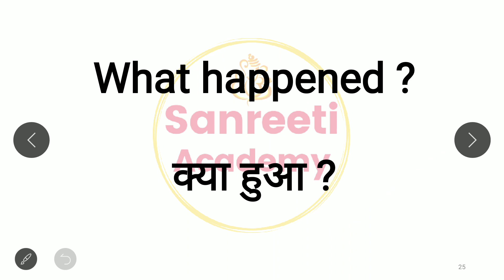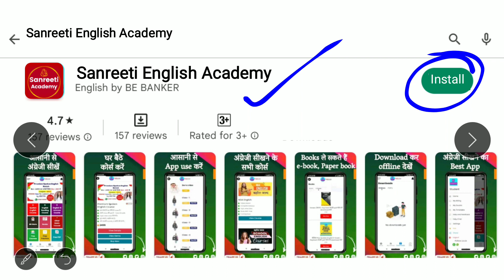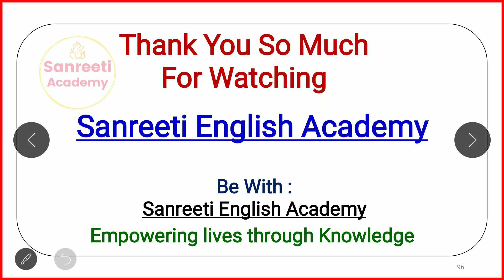वाक्य की प्रैक्टिस | Daily Use English Sentences |English Speaking Practice |English with Preeti mam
वाक्य की प्रैक्टिस | Daily Use English Sentences |English Speaking Practice |English with Preeti mam | English Speaking Practice | Practice Daily Use Sentences

मुझे Facebook पर follow करने के लिए

100 daily use english sentences,
english sentences
english speaking
spoken english

english learn
अँग्रेजी सीखने का आसान तरीका
english speaking